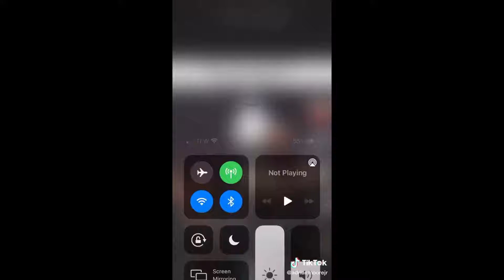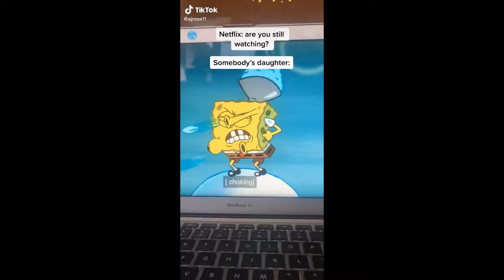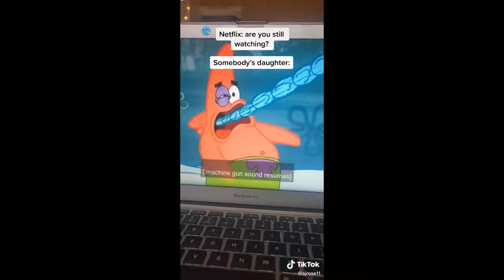NETFLIX: Are You Still Watching? | TikTok Compilation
*(IGNORE)*